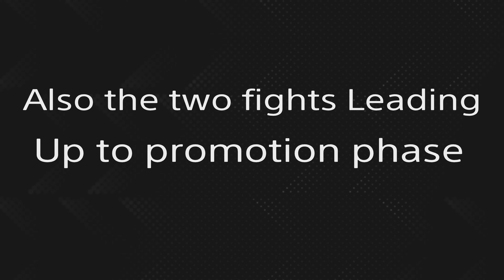[4K Ray Tracing] Ludwig, the Holy Blade AC gets a promotion - AC6 Ranked PvP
Its just the promotion phase and some of the fights leading up to it
Chapters
0:00 Glimpse of the Builds Power
0:30 First Fight
2:47 Second Fight
4:55 Third Fight
7:10 Promotion
7:24 Additional Fights
8:33 Additional Close Fight